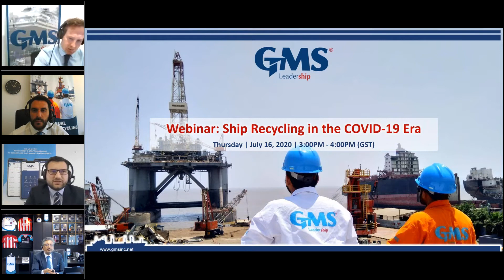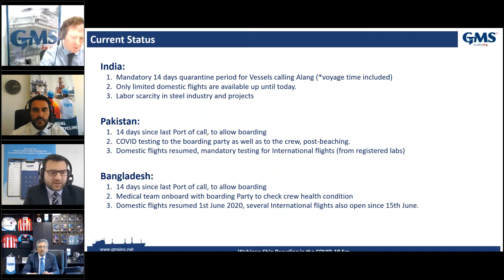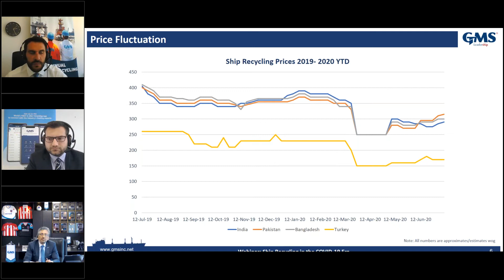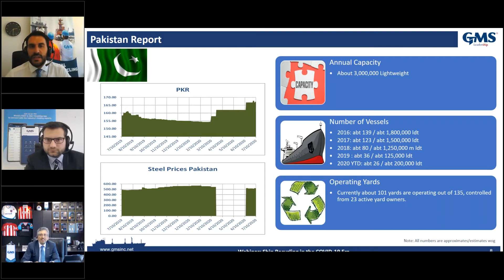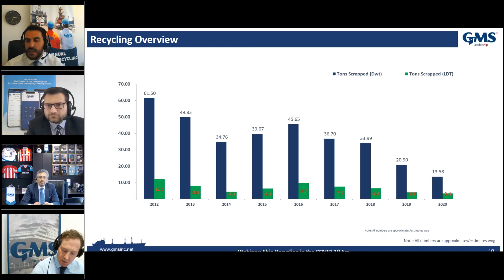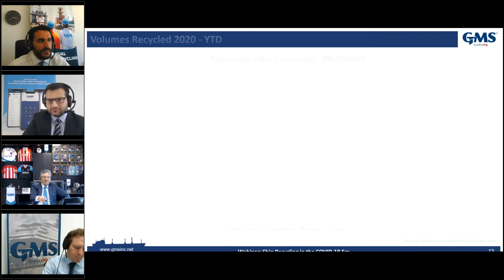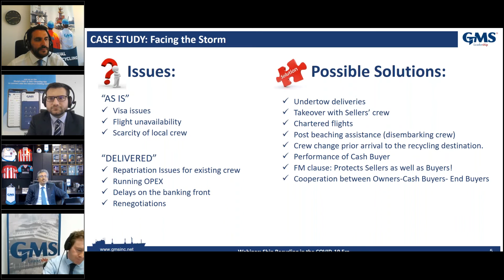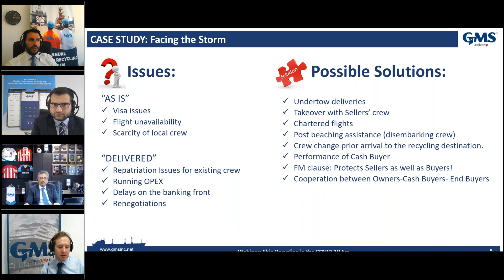Ship Recycling Webinar | Ship Recycling in the COVID-19 era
Highlights of the webinar:

• Impact on Demand: Analyzing the current operations of ship recycling yards during the Pandemic, evaluating the possibility of firming demand for tonnage in the near future and capacity in the four recycling destinations objectively, and addressing safety measures for ship's crews after delivery/beaching until repatriation.

• Price Volatility: Discussing current pricing, ongoing volatility, and expectations for Q3 & Q4 of 2020.

• Supply of Vessels: Looking at current ship supply sectors, yard capacity, and pricing mechanisms for available locations.

• Vessel Delivery: Studying the most feasible delivery options for Ship Owners, i.e. "As is where is" or "delivered" basis during the ongoing Pandemic.

• Risk Mitigation: Addressing Risk Mitigation and evaluating how Ship Owners can protect themselves from market instability/volatility in order to ensure a smooth delivery.

• Green HKC recycling: Benefits of Green Recycling for Ship owners when recycling their end-of-life tonnage at HKC SoC yards.